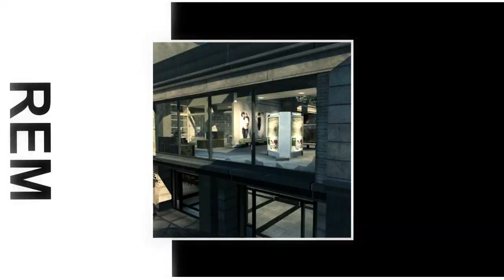White Lines. |Remember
Throwing knife footage. Let me know what you guys think. Be sure to watch in 1080!
Thanks
-Rem

Song. La Roux "in for the kill" [Skrillex remix]